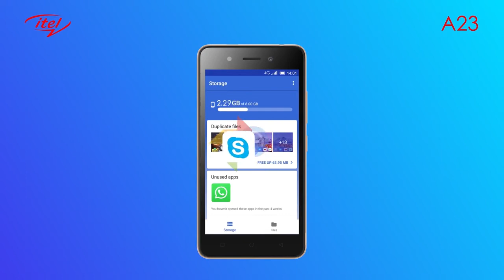itel A23 - Product Video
Unlock your itel A23 by your face, do multitasking with its amazing 5-inch display, download videos for offline use and do much more in just Rs.4,999!